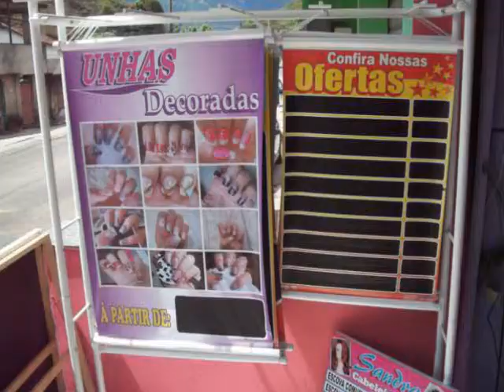Letreiros em Piabetá - DZ7 Digital